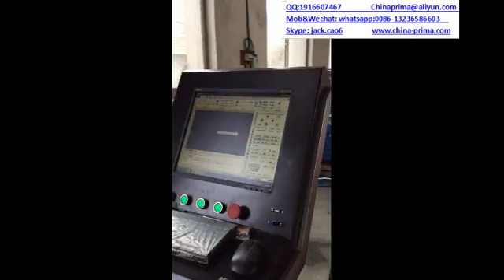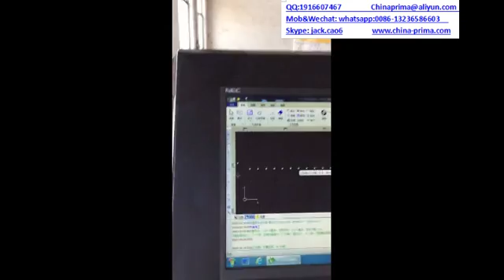500W 3015 CNC laser cutting machine , sheet metal laser cutter machinery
500W 3015 CNC laser cutting machine , sheet metal laser cutter machinery

fiber laser cutting machine for aluminum
compact fiber laser cutting machine fof metal
#1530 cnc 500w 1000w 2000w metal fiber laser cutting machine
cnc laser metal fiber laser cutting machine